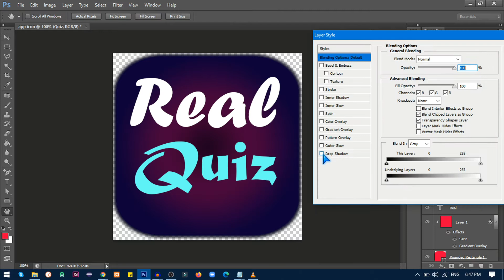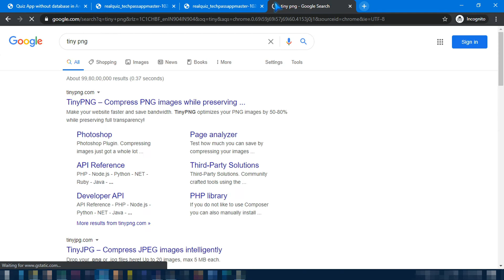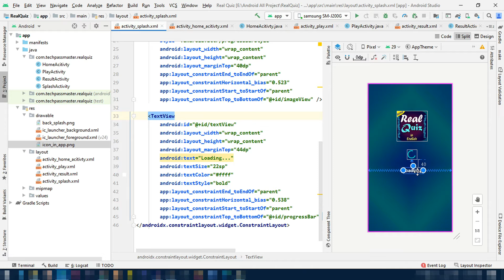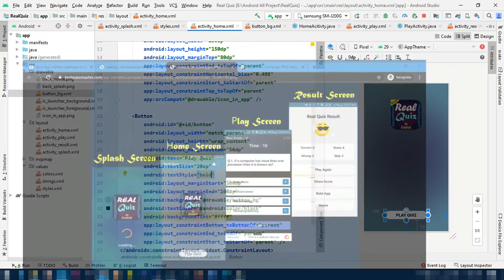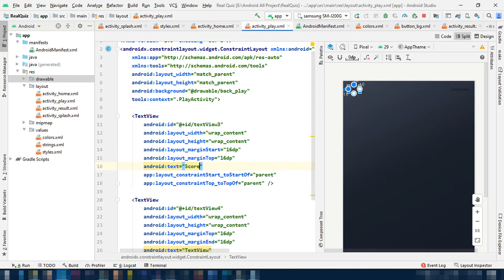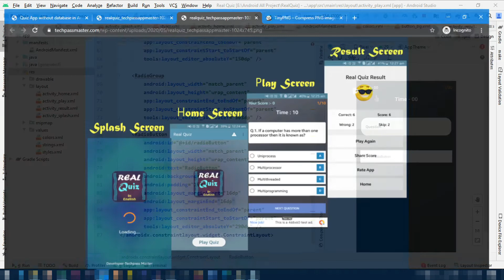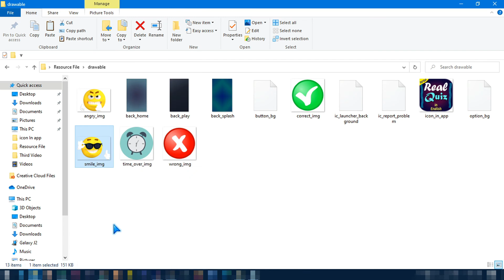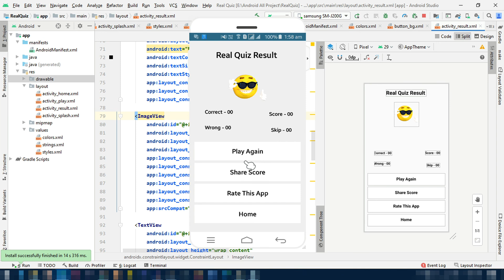Quiz App Android Studio | Android Quiz App Tutorial (Part- 2)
Hey Developers, welcome to Techpass Master, this is the second part of this quiz app series. In this video, we are going to indesign all quiz app screens.